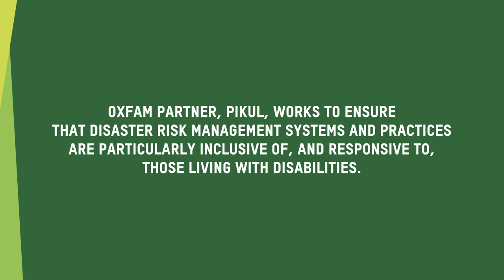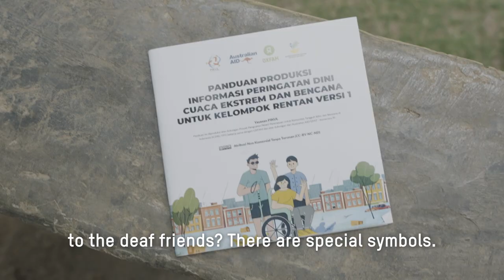Disaster Risk Management and Inclusion Advocacy in Indonesia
As part of the Indonesia Disaster and Climate Resilient Communities Project (ICDRC), Oxfam local partner PIKUL works to ensure that disaster risk management systems and practices are inclusive of and responsive to those living with disabilities.

Desi and Yani work in local disability and inclusion advocacy organisations. Through Oxfam local partner PIKUL, they work to reduce the impact of natural and social disasters and provide support for people with disabilities. Imanuel is an activist and journalist. He is an advocate for disability inclusion and rights.